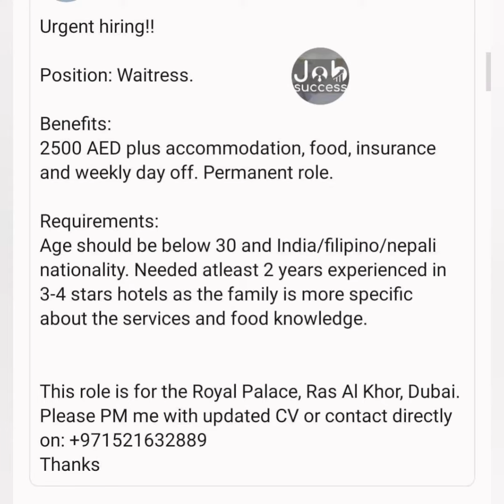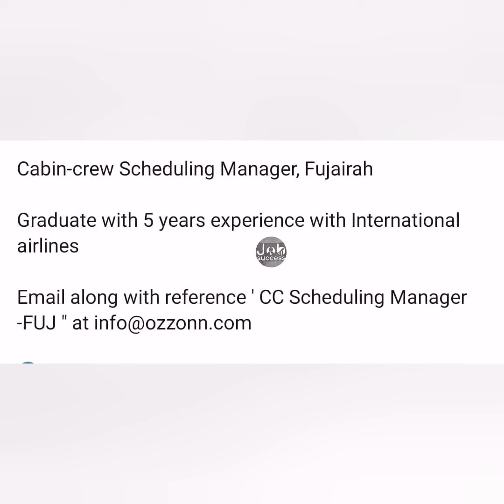New UAE Jobs - 15-12-2022 (2)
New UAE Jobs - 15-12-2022